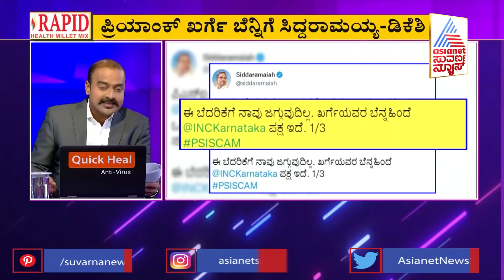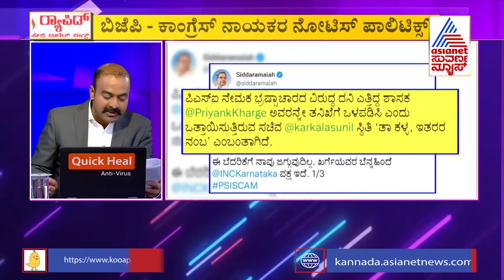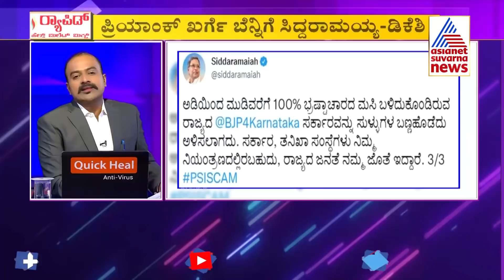Row Over CID Notice To Priyank Kharge; Congress Leaders Slam BJP Govt | News Hour